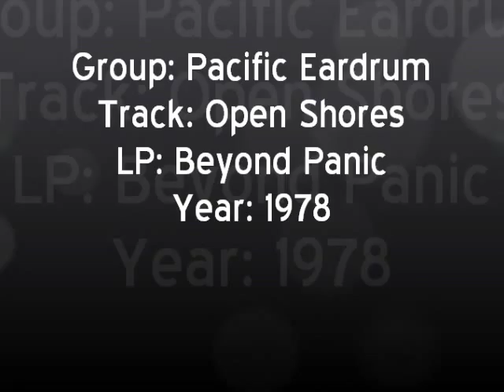Pacific Eardrum - Open Shores - Lp Beyond Panic